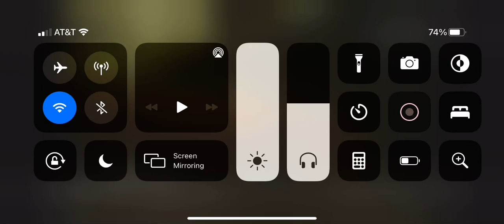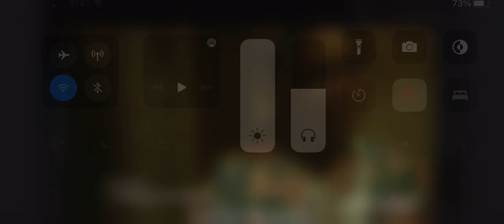The Clark Sister’s Movie Clip Of Them Singing As Children!!